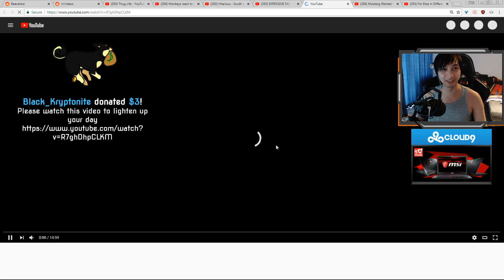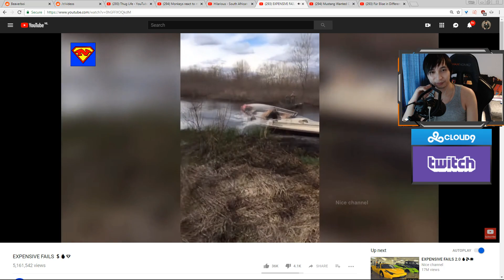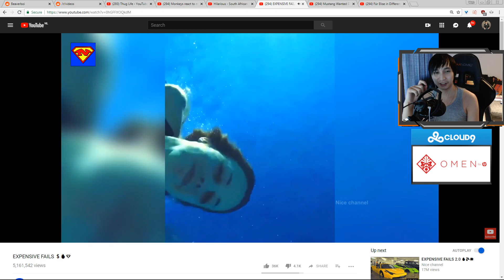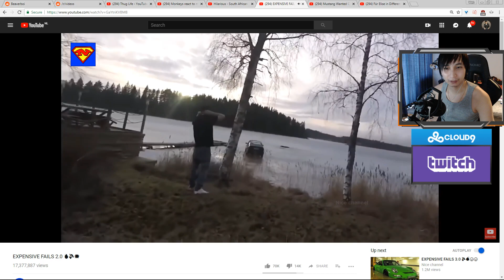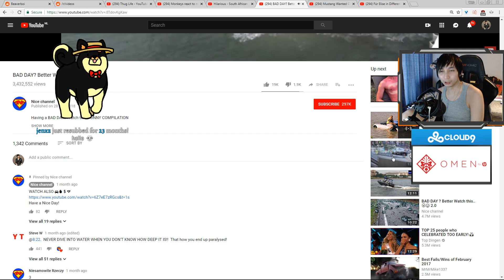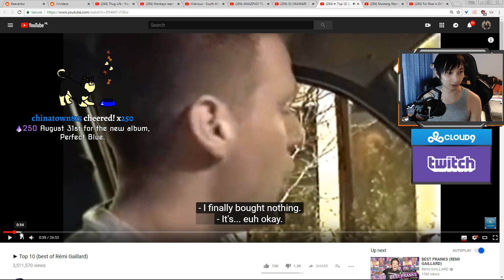SingSing 26th July #9